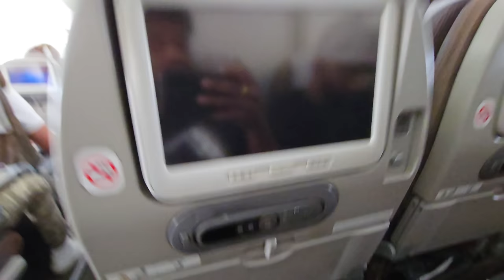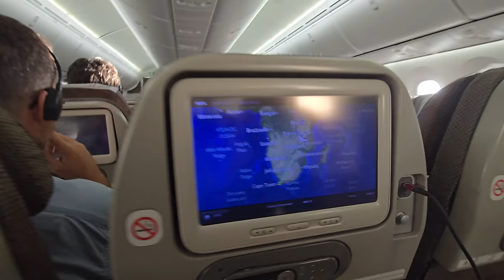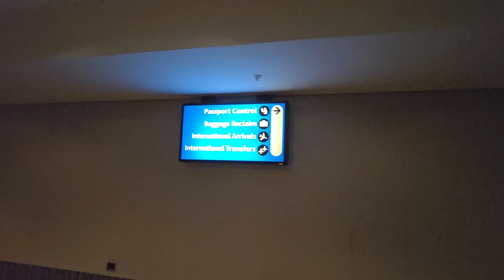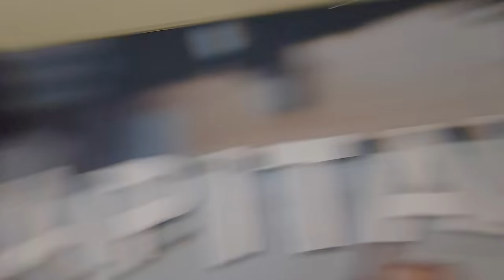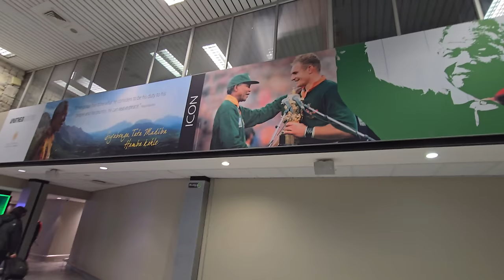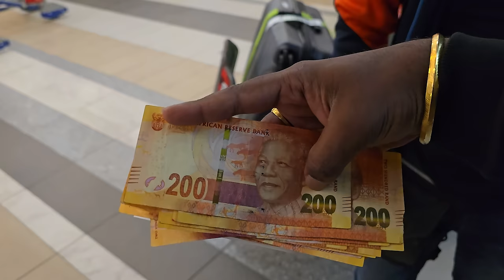1st time South Africa 🇿🇦 లో land అయ్యాం | WORLD RIDE DAY 236 P3 | Bayya Sunny Yadav